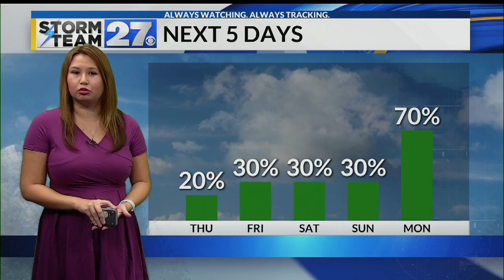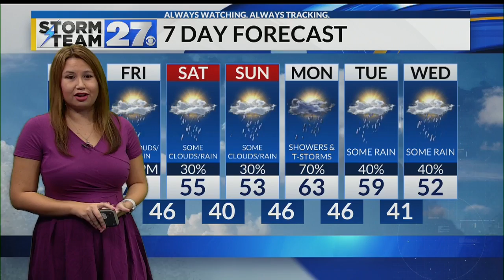Warm couple of days then fall returns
Partly cloudy and warm for Thursday and first half of Friday